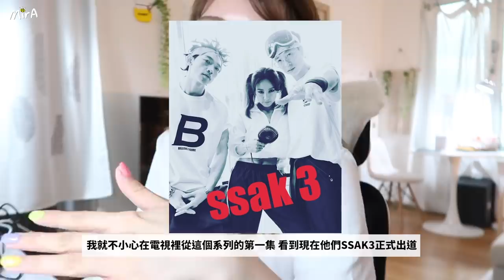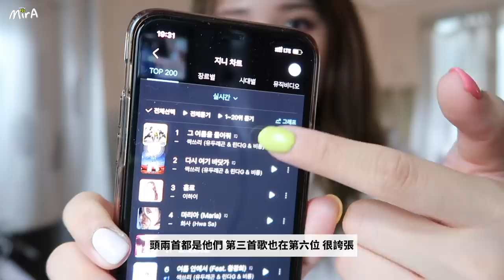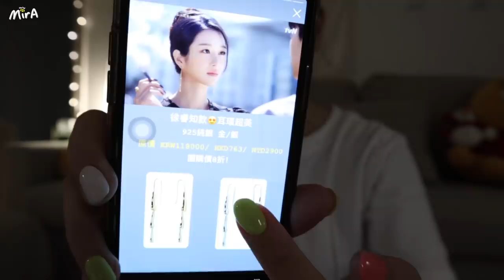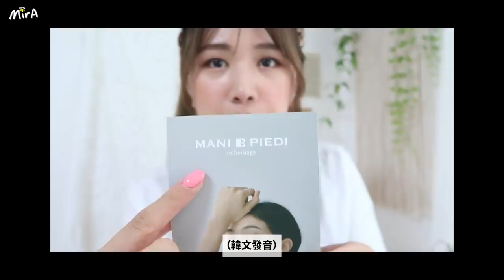[韓國日常🇰🇷] 我在韓國的工作天！YouTube不只靠拍片賺錢？一個影片的誕生原來需要「這樣」準備！來幫大家團購？！🐝 Mira 咪拉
[MANI E PIEDI購買前請注意]
購買期限到2020/8/7為止

但因為是台灣的銀行戶口，香港的朋友
用銀行轉帳會有手續費喔，建議大家用PAYPAL會最方便!

配送費：香港HKD35 / 台灣NTD125

✅配送日期✅
因為現在貨太好賣都沒現貨了
工廠在加速製作中
先下單的人會先收到貨
最晚8/31會出貨

P.S. 留意如果下單人數太多
         肺炎也可能會影響到物流的部份
        配送時間可能會被延遲唷 請大家見諒

miramaniepiedi20